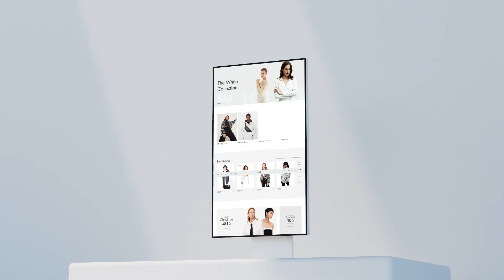Display Mockup Promo for After Effects 2023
Display Mockup Promo high quality rendered iMac Display mockup. To showcase your website or design in screens.

Project Features
FullHD(1920×1080) resolution / 30 fps.
09 unique scenes, with 26 placeholders for media (photo or image).
Motion Elements Library – Titles, Text Presets, Shapes.
Backgrounds, Duotones, Icons.
100% After Effects, No plugins required.